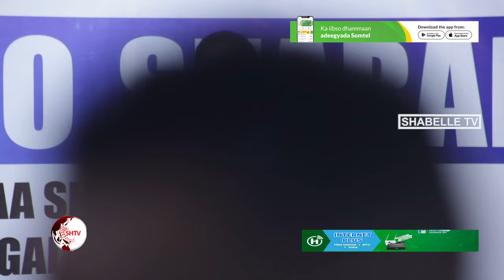Gudoomiye Yabooh "Gudoomiyayaal Deegaan ayaa caawa loogu yeeri doonaa, gudoomiyayaal Degmo".